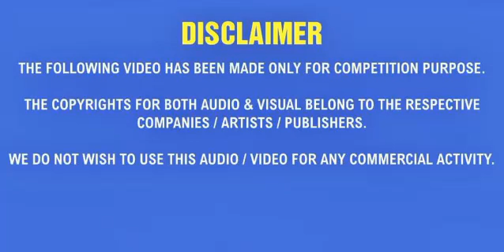Amma Puchdi I Morni - Himachali Folk Stars (Simla Film Entertainment)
Participant No.97 - Swati Singh